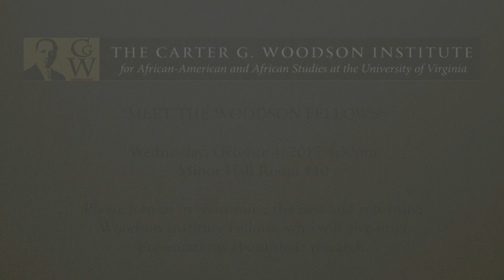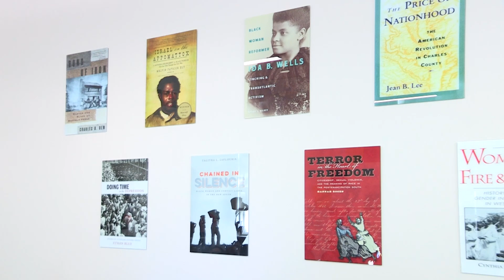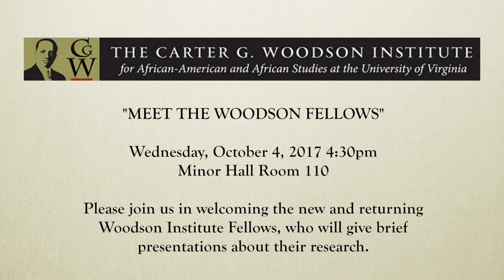Meet The Fellows 2017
Video from the annual event "Meet the Fellows" to welcome new members of the Carter G. Woodson's distinguished fellowship program. During the 2017 Meet the Fellows event, the Carter G. Woodson Institute also celebrated its new departmental status.

Extended description of the Fellows and their projects (in order of appearance):

Deborah E. McDowell, Director and Alice Griffin Professor of English, cutting the ribbon on Woodson's Departmental Status

Tiffany Barber
Pre-Doctoral Fellow (Art and Art History)

"Undesirability and the Value of Blackness in Contemporary Art"

Lyndsey Beutin
Pre-Doctoral Fellow
University of Pennsylvania (Annenberg School for Communication)

"If Slavery's Not Black: The Stakes of the Anti-Trafficking Discourse"

Lindsey Jones
Pre-Doctoral Fellow (Social Foundation of Education)

‘Not a Place of Punishment’: the Virginia Industrial School for Colored Girls, 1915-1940.”

Chinwe Ezinna Oriji
Pre-Doctoral Fellow (African and African Diasporic Studies)

“Race in Africa, Africa as Diaspora: Racialization of Post-Independence Nigerians in the U.S.”

Seth Palmer
Pre-Doctoral Fellow (Anthropology/ Women and Gender Studies)

"In the Image of A Woman: Saran Vaaji Subject Formation and Embodied Interpolation on the Betsiboka River"

Tony Perry
Pre-Doctoral Fellow (American Studies)

"To Go to Nature’s Manufactory’: The Material Ecology of Slavery in Antebellum Maryland"

Xavier Pickett
Pre-Doctoral Fellow (Religion & Society)
Princeton Theological Seminary

"Black (Ir)religious Fire: The Literary and Moral Imagination of James Baldwin and James Cone"

Ashleigh Wade
Pre-Doctoral Fellow (Women’s and Gender Studies)
Rugters University

T. Dionne Bailey
Post-Doctoral Fellow (History)

Julius Fleming Jr.